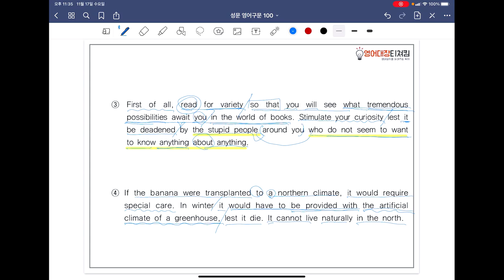[ SUNGMOON PUBLISHING ] - 「VIDEO LESSONS」: 영어구문 𝟙𝟘𝟘 / 67